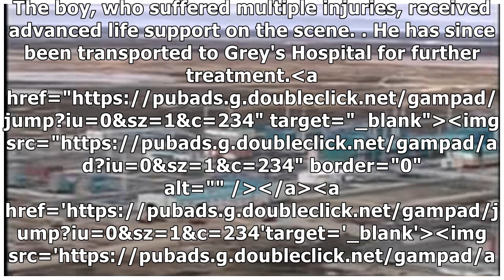Makhanda: The day the taps ran dry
A 10-year-old boy is in critical condition after he fell from the third floor of an apartment buildi...